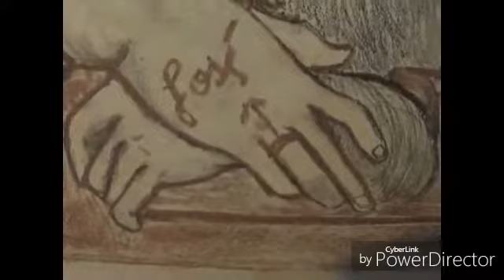GIOCONDA BÉRENGER's TABLEAUX XL & VIENS A MOI & Shhh! A SECRET By 424 SD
ORIGINAL SIZE 77 X 53 cm. MERCI & JOSE E. MUAR 424